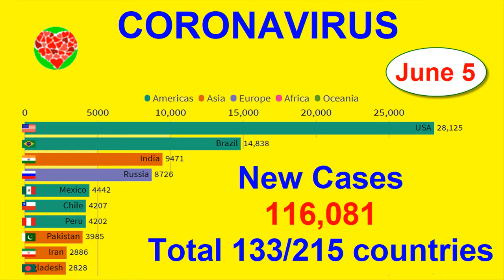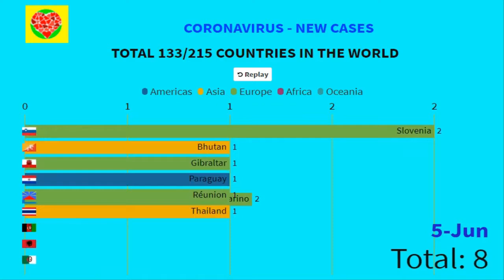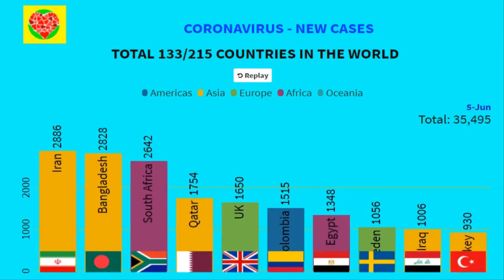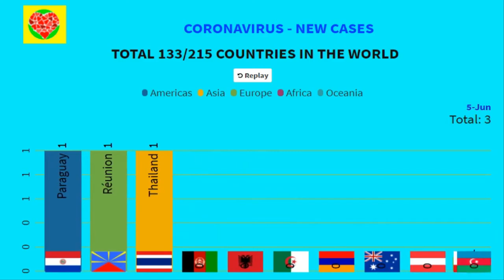corona cases in the world country wise by graphs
Here is a video on the top 10 countries that have the highest number of Covid-19 cases proportionate to their population. India ranks 143rd in this list.